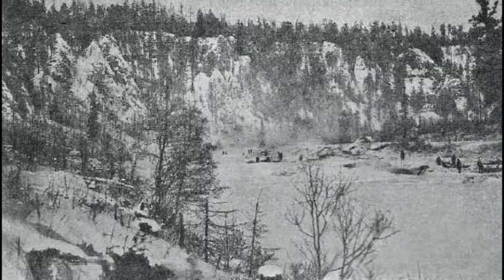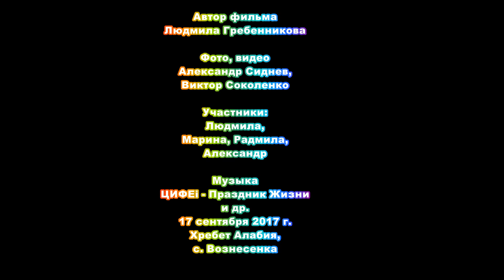Долина Вознесения и гора Уйташ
Свято-Вознесенский храм в селе Вознесенка Учалинского района — выдающийся памятник архитектуры, которому нет равных в Башкирском Зауралье. Озеро Ворожеич, Шариповский водопад,  подъем на гору Уйташ, виды хребта Алабия. Лучше гор могут быть только горы.